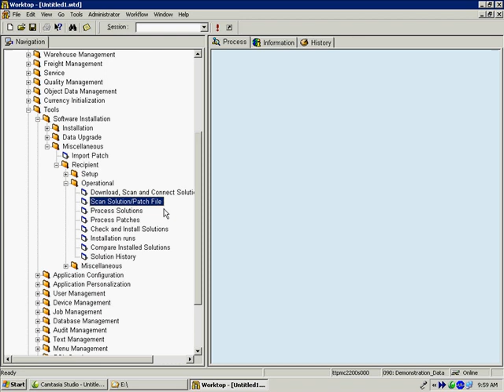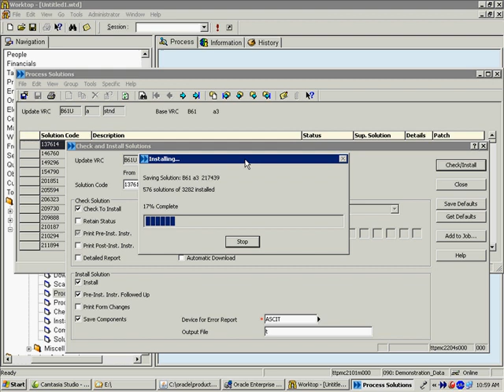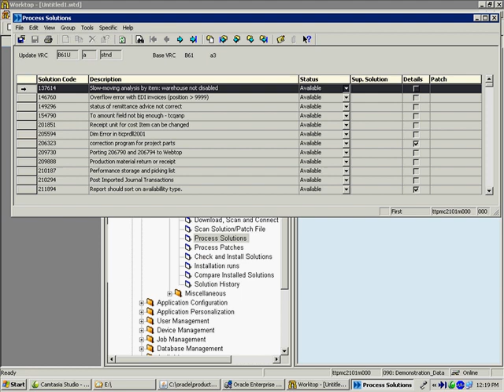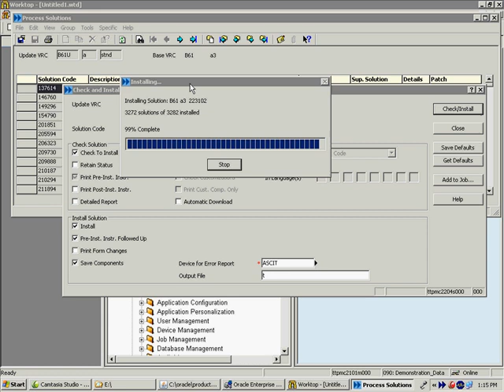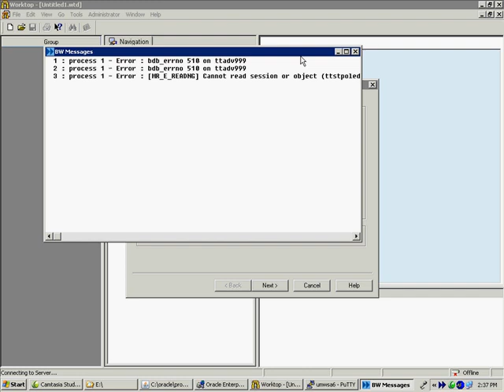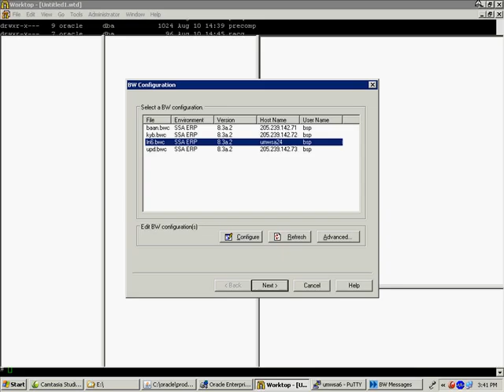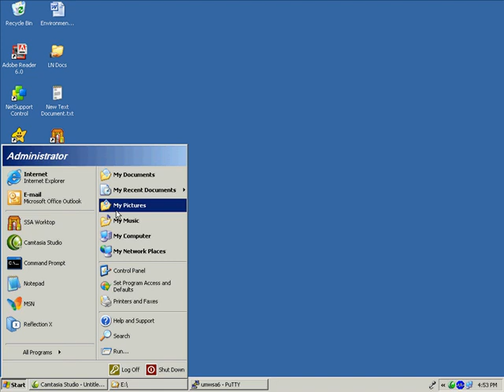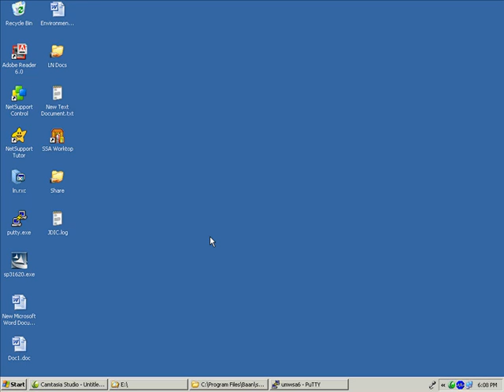Day 5 Ln Installation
Summary

1. Installation of Solutions to upd and ln instances

2. Create a dummy company and link the the associated tablespace

3. Create new user

4. DEM configuraion for a specific company

5. Installation of License Manager on Passive server